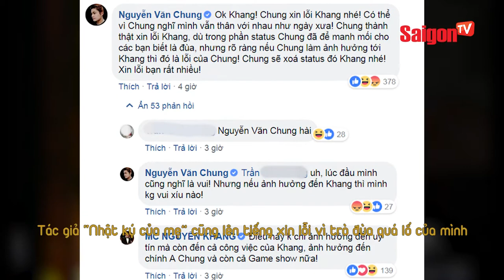Vợ Nguyễn Văn Chung gây tranh cãi, đòi tẩy chay confetti - SAIGONTV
Vợ Nguyễn Văn Chung gây tranh cãi, đòi tẩy chay conffeti